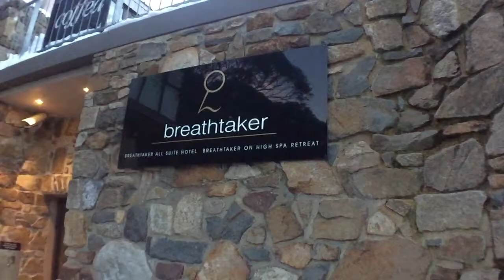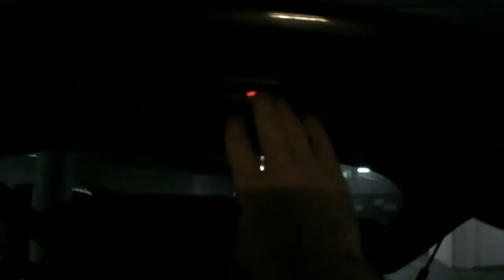BUMPS AND BACKFLIPS | VLOG #22